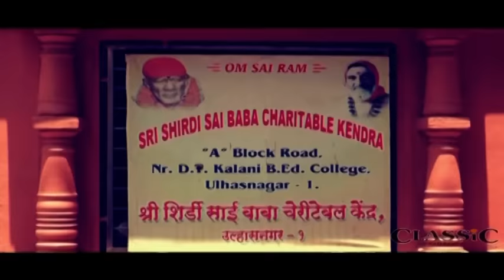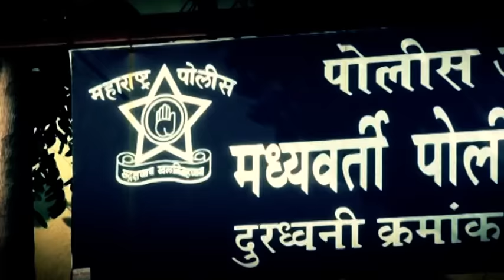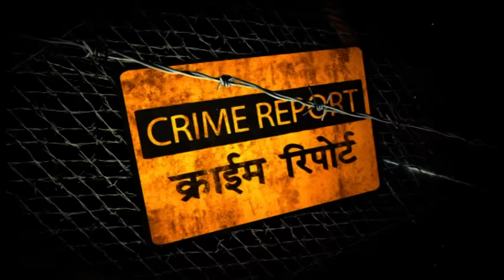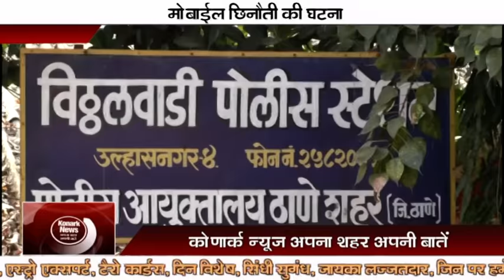Konark News - 452